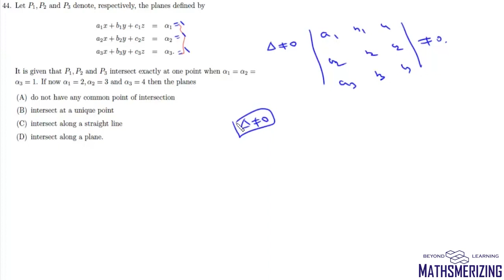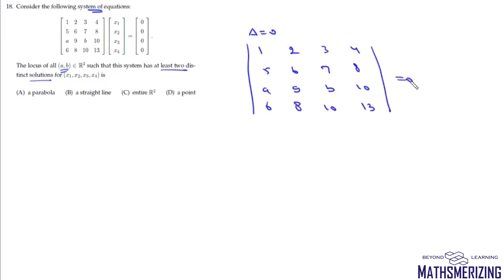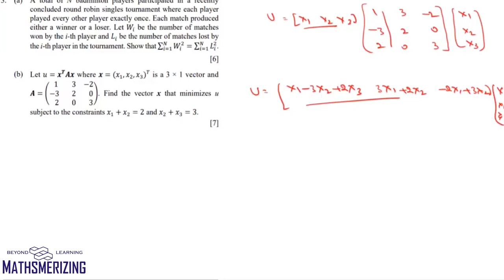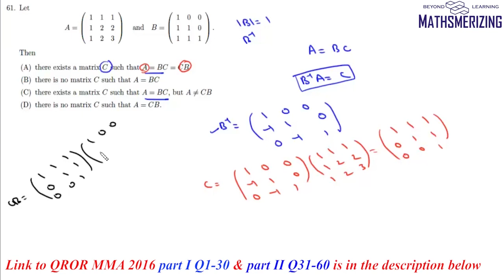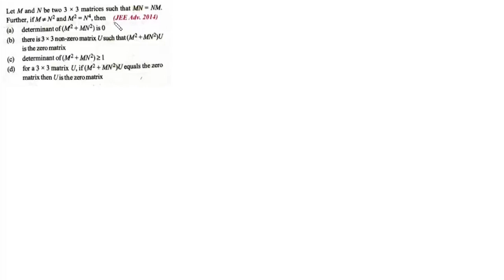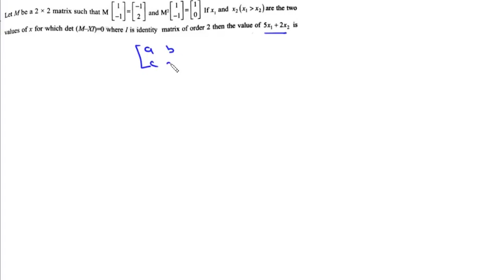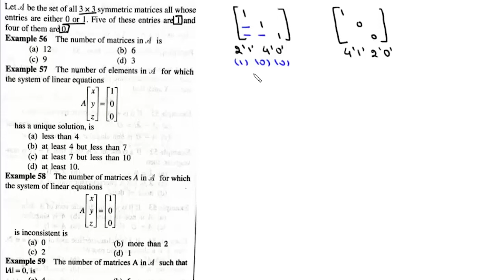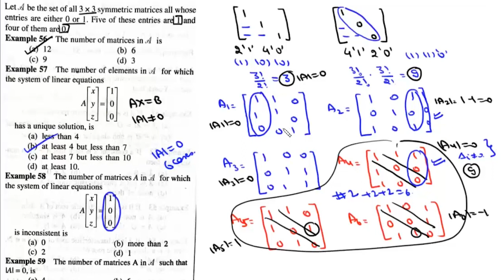Matrices | Lecture 11 | System of equations | Matrix method | Cramer's rule | 13 Solved examples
00:00:00 System of equations Inverse method
00:06:12 System of equations Cramer's rule
00:08:53 System of Homogenous equation